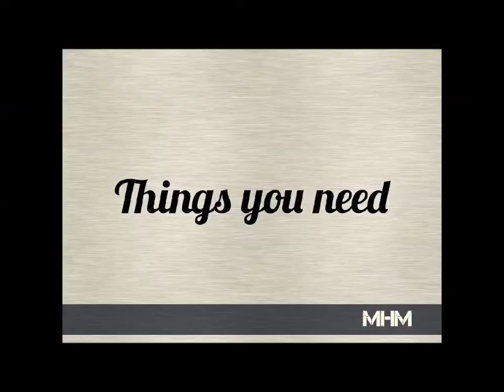How to make a Water Level Indicator [ Basic Electronic Project ]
Simplest way to make a water level indicator with minimum cost
Basic Electronics project
Basic Engineering project
Components required :
- Breadboard
- BC'547 Transistor (x3)
- 330 Ohm resistor (x3)
-  White,Green,Red Led's
-  Buzzer
- 9V Battery
- Battery Clip
-  Connecting Wires